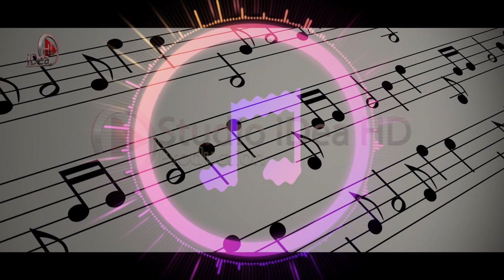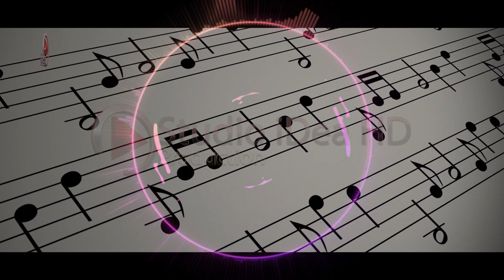Pogonishte - Dridhe tunde shamin me lezet... (100%Live) 2020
↪️ Videoklipe 🎬 Kengesh 🎼
     (Full-HD + 4K)